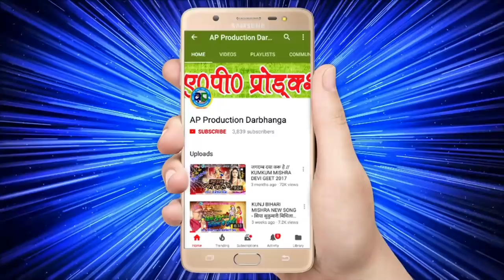MAITHILI SAD SONG- यौ सजना किये संग छोइड़ देलौ - SINGER- RACHNA JHA